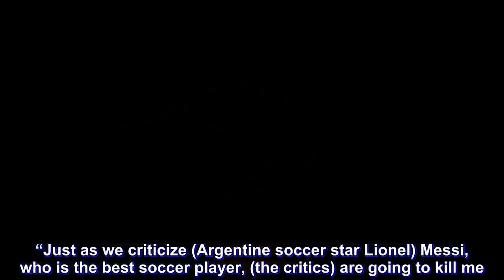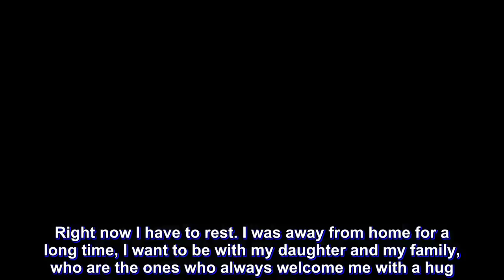Matthysse: I didn’t quit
Fallen Argentine fighter Lucas Matthysse received widespread criticisms when he returned to his homeland after losing the WBA welterweight crown to Manny Pacquiao in Malaysia over the weekend.

Speaking to Hispanic fight scribe Elisinio Castillo upon his arrival in Argentina, Matthysse lashed out at his detractors, vehemently denying that he quit in the fight.

“They say I (quit) and a lot of bullsh*t, nonsense,” Matthysse told boxingscene.

“I know everything I did, and I know what kind of effort I made. But things did not work out.”

Matthysse was knocked down thrice, the last one in the seventh round after being rammed by a left uppercut, the same punch the sent him crashing to the floor the first time in the third round.

In the fifth canto, Matthysse took a knee after being slammed by a right to the temple in a delayed reaction.

“Just as we criticize (Argentine soccer star Lionel) Messi, who is the best soccer player, (the critics) are going to kill me. That’s how we Argentines are. You have to put up with everything people say, but I’m very proud of where I came from and I got the most out of what an Argentine boxer can aspire to achieve,” said the 35-year-old Matthysse, who was defending the WBA 147-lb diadem for the first time.

Messi’s name was dragged since he failed to carry Argentina to the World Cup finals, stressed Matthysse.

“You win some and you lose some. They give you criticism, but we Argentines are like that, what are you going to do. Right now I have to rest. I was away from home for a long time, I want to be with my daughter and my family, who are the ones who always welcome me with a hug.”

It remains in doubt whether Matthysse will return to the ring as he earned a purse anywhere between $2.5 million to $3 million, something he will not get if the opponent was the great Pacquiao.